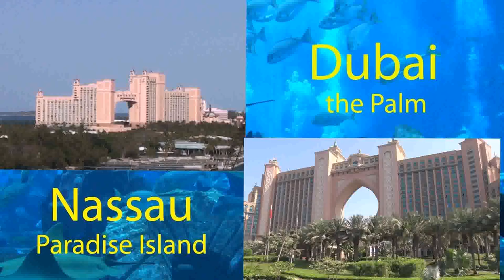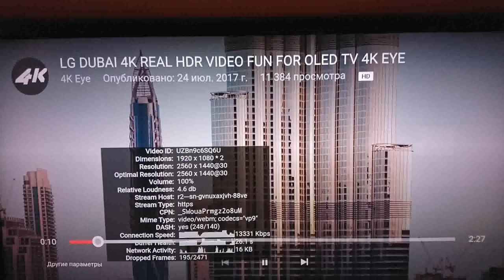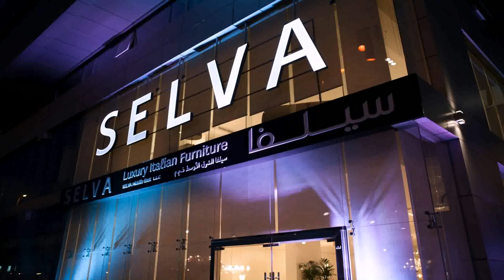Architecture In Dubai Youtube (see description)